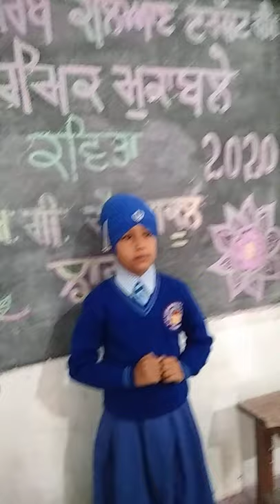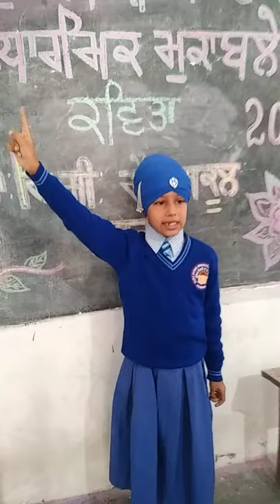Jasleen Kaur class 2nd A School Name Guru Nanak mission senior secondary school Jhawan